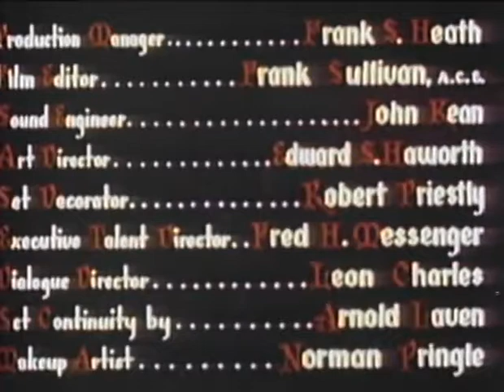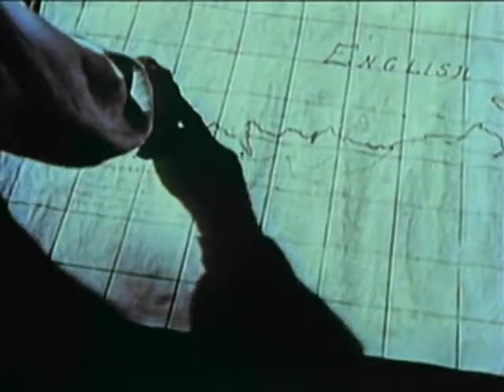Mutiny (1952)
During the War of 1812, the U.S. tasks Captain James Marshall to sail through the British blockade and bring back a French loan in gold but the secret leaks out and many greedy hands, including the mutinous crew's, are after the gold.